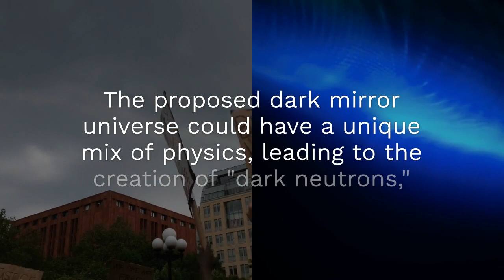Dark matter can be 'mirror' within our own universe — and it's not what we imagine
🌌 Explore the mind-bending realm of dark matter with Yzee News! Recent research suggests that dark matter might not just be mysterious, but a mirror reflection of our own universe, with its own set of broken rules. Dive into the depths of this cosmic enigma as we decipher its secrets.

🔍 While conventional matter interacts with light and atoms, dark matter remains elusive, detectable only through its subtle gravitational effects. Could there be a parallel universe hiding in plain sight?

🤯 Theoretical physicist Manuel Buen-Abad and his team propose a fascinating theory – that the universe's uncanny balance of dark and normal matter could be explained by this mirror phenomenon. Could this be the missing link to understanding the cosmos?

🌟 Join us as we delve into the speculative world where dark protons and dark neutrons roam, shaping the very fabric of space-time. Could this fractured reality hold the key to unlocking the mysteries of our universe?

🔬 Watch now to unravel the mysteries of dark matter's mirror universe and join the conversation with DarkMatter MirrorUniverse CosmicEnigma and more! Don't miss out on this mind-bending journey through the cosmos! 🚀